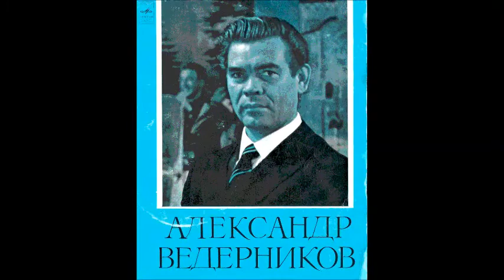Даргомыжский Уланд Жуковский Паладин Александр Ведерников